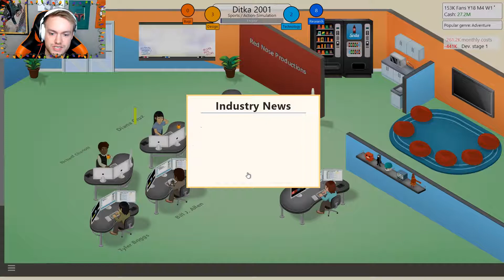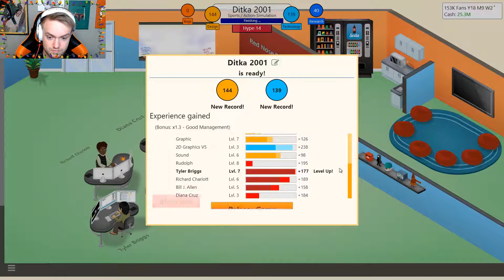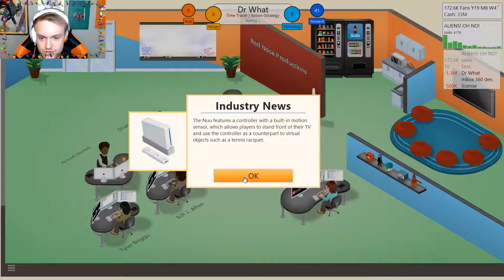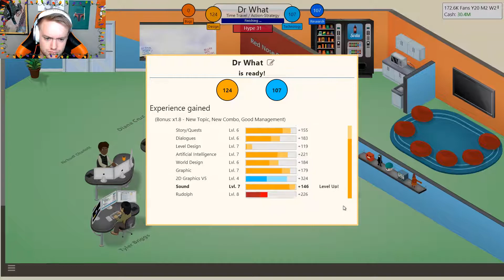NEW OFFICE! GAME DEV TYCOON PT 8 GAMEPLAY PLAYTHROUGH WALKTHROUGH GAMING REVIEW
I'M ALSO DOING A GIVEAWAY ON MY TWITCH CHANNEL FOR WHEN I REACH 300 FOLLOWERS! I LIVE STREAM MULTIPLE DAYS A WEEK!

Game Dev Tycoon is a business simulation video game developed by Greenheart Games, which first released on December 10, 2012. In the game, the player creates and develops video games. Game Dev Tycoon was inspired by the iOS and Android game, Game Dev Story (by Kairosoft), and many critics find substantial similarities between the two games. Game Dev Tycoon was created by Greenheart Games, a company founded in July 2012 by brothers Patrick and Daniel Klug.

The game's developers implemented a unique anti-piracy measure for Game Dev Tycoon. Patrick Klug, founder of Greenheart Games, knowing that the game was likely to be torrented extensively, purposely released a cracked version of the game and uploaded it himself to torrent sites. Gameplay in this version is identical except for one variation, as players progress through the game they receive the following message:

Boss, it seems that while many players play our new game, they steal it by downloading a cracked version rather than buying it legally. If players don’t buy the games they like, we will sooner or later go bankrupt.

— Greenheart Games, Game Dev Tycoon
Eventually players of the cracked version will gradually lose money until they do go bankrupt, as a result of pirates. News site Ars Technica reported that some players complained on message forums about this piracy feature, unaware that it only appeared because they themselves pirated the game.